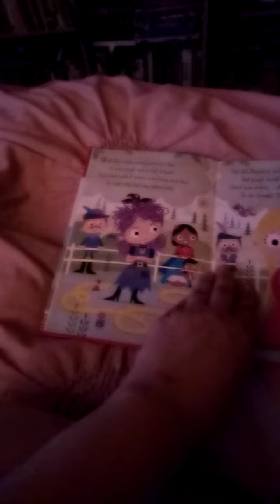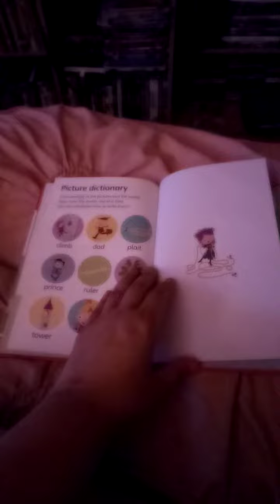Rapunzel Book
This Is One Of My Library Books One Of My Favorite Fairy Tales Rapunzel.